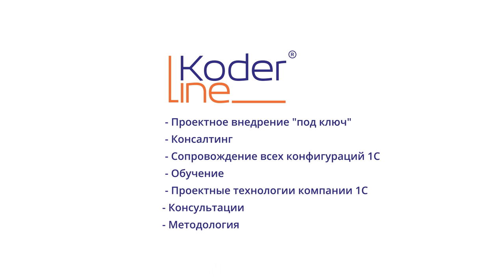ПОЧЕМУ КОНСУЛЬТАНТ-АНАЛИТИК 1С ВОСТРЕБОВАННАЯ ПРОФЕССИЯ?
Приглашаем на курс «Аналитик 1С» с возможностью последующего трудоустройства!

Двухмесячный онлайн-курс для специалистов с опытом работы в экономических и плановых службах: финансовых директоров, экономистов, методологов, главных бухгалтеров, казначеев, делопроизводителей, а также сотрудников производства, служб продаж и закупок. Занятия проводятся в вечернее время (19:00), чтобы дать возможность участникам обучаться без вреда для их работы. По завершении курса Вам необходимо будет сдать экзамен "Профессионал" по одной из конфигураций 1С.